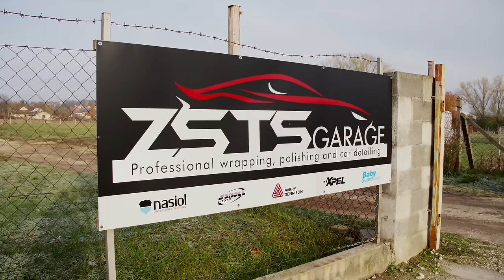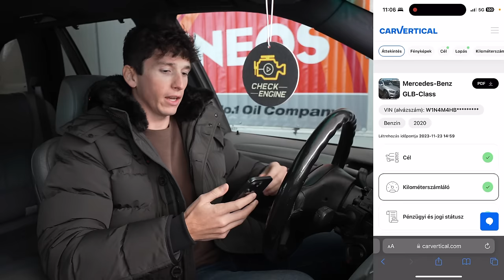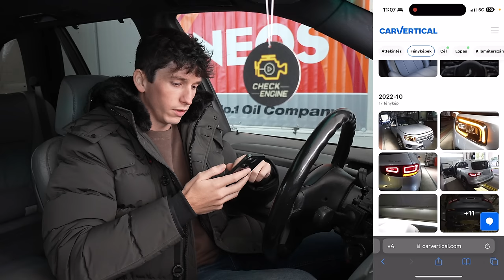Szinte ÚJ LETT az OLCSÓ X5! 😱